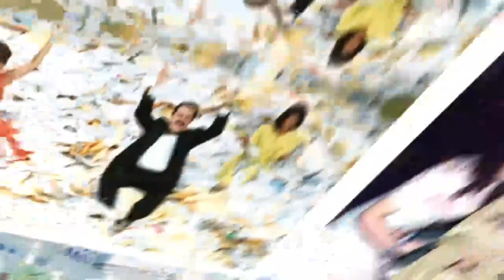Karla Sofía Gascón confesó EN EXCLUSIVA que sufrió bullying por su humor negro. | Ventaneando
Karla Sofía Gascón reveló EN EXCLUSIVA para Ventaneando que ella sufrió de bullying y fue debido a su humor negro. Además, sostiene que hay gente imbécil.